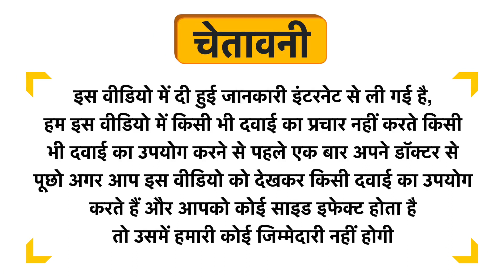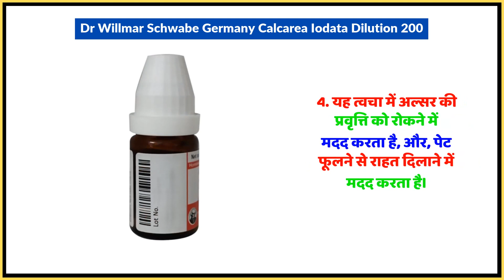Dr Willmar Schwabe Germany Calcarea Iodata Dilution 200 Uses in Hindi | Side Effects | Dose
Dr Willmar Schwabe Germany Calcarea Iodata Dilution 200 Uses in Hindi | Benefits | Side Effects | Dose